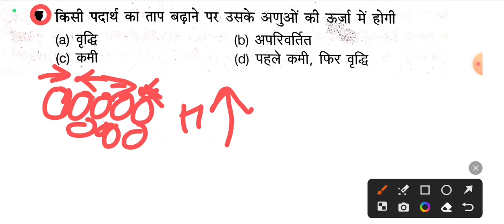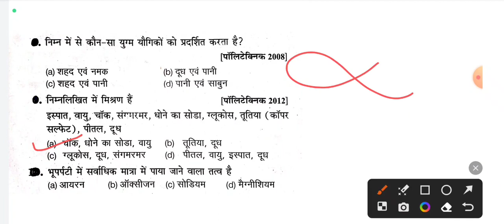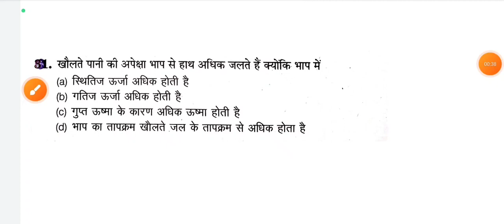Up & Bihar Polytechnic 2023 || Chemistry V.V.Imp Questions In Hindi || जल्दी देखो